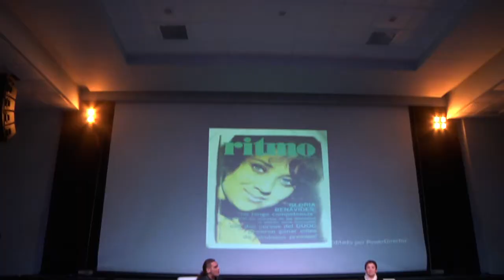GLORIA BENAVIDES UNA VIDA COMO ARTISTA